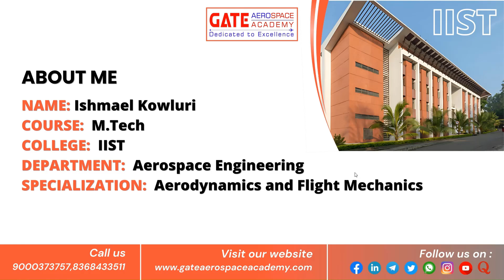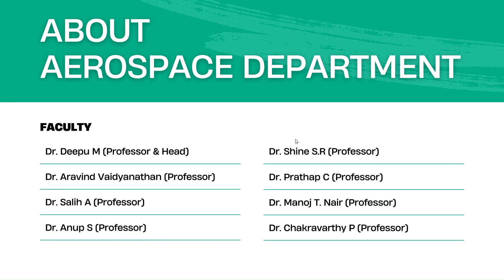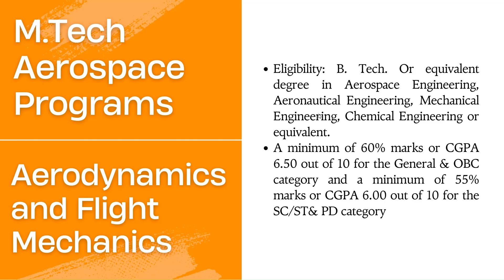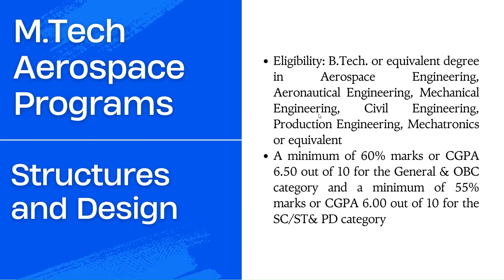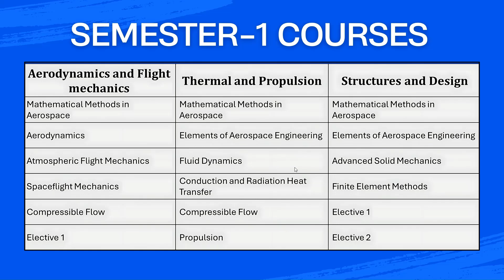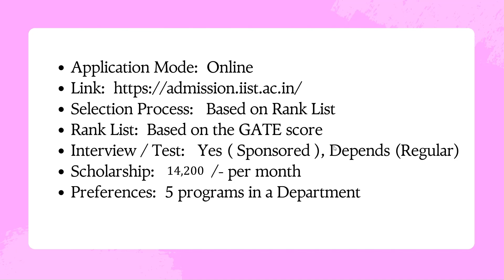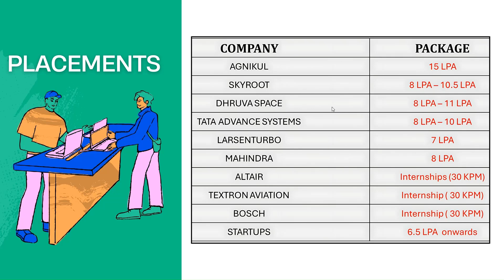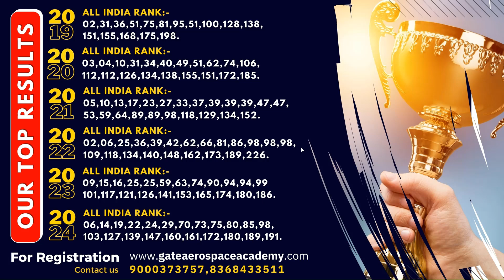Gate Aerospace Post Gate Guidance | Everything About IIST | Gate Aerospace Academy | GATE AE 24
Ishmael Kowluri Alumnus of Gate Aerospace Academy ,who is a master's student in the department of Aerospace engineering at IIST THIRUVANANTHAPURAM, provided detailed explanations about
1) About IIST
2) About Aerospace engineering  Department
3) Facilities at IIST
4) Seats intake
5) Admissions at IIST
6) Cut-off marks
7) Details and documents required for admission at IIST
8) Lab facilities at IIST
9) Professors at IIST
10) Placements at IIST
11) Companies visited  for placements
12) Salary Packages for the Aerospace Department students
13) Essential softwares to learn
12) Suggestions from Ishmael Kowluri , who wants to join IIST

For Gate Aerospace 2025/26 Coaching (Offline and Live Online Program),
Join us ↓
For regular updates, join our Telegram Channel

Follow  Facebook page and group for regular updates-